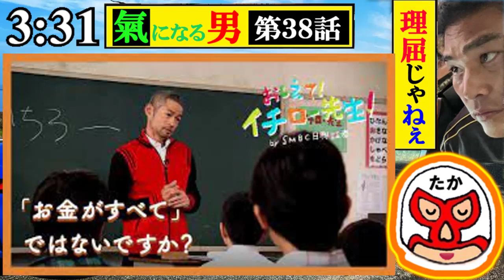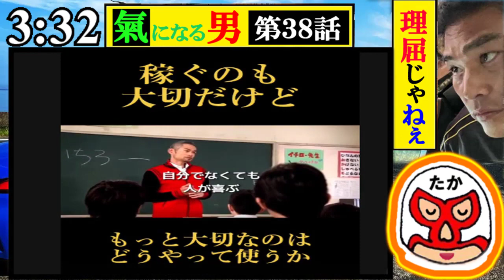【気になる男】第38話：理屈じゃねぇ所に答えは眠っている